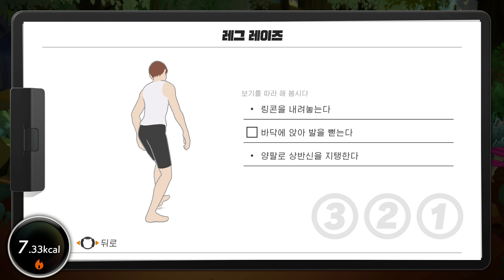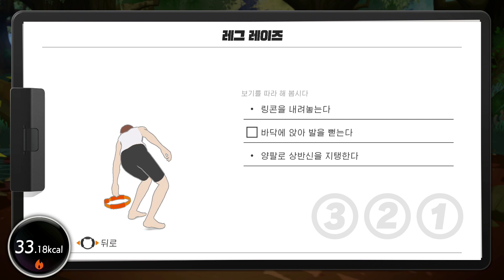Day 270 - (거의) 무편집 Longplay (마스터 모드, 만렙, 운동 부하 30)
270일째 플레이의 Longplay 영상입니다.

꽤 긴 영상이므로 지루하실지도 모릅니다.
만렙 이후 모든 도감, 모든 칭호에 도전하고 있습니다.
중간에 조작을 안한 부분+자작 녹화 프로그램 오류로 인해서 끊긴 부분들은 부득이하게 편집이 들어갔습니다.